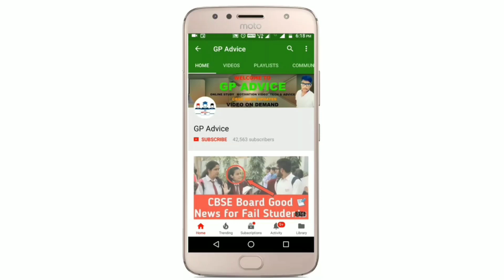CBSE big News , Cbse Latest News |Education Minister करेगे Class 12 के Board Exam Cancel |BIG UPDATE